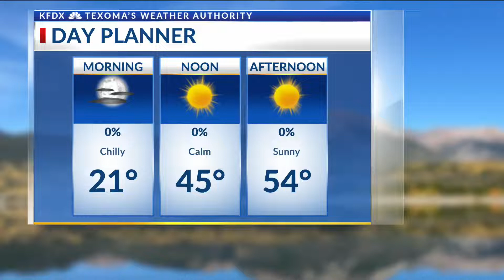1/10/22 Birthdays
1/10/22 Birthdays